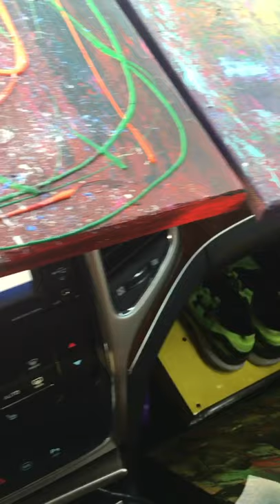Michael McCoy Art | Kickstarter Trailer | Abstract | Eminem | Please Share